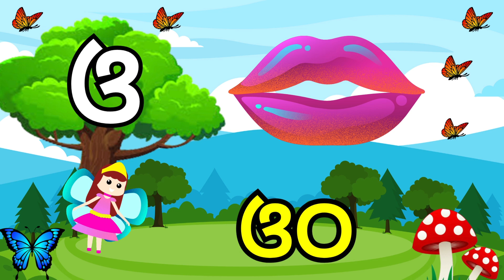Odia Barnamala||Odia Alphabets||Odia ABCD||Odia Barnobodha||a ru arata,aa ru aai,e ru eta,ee ru//